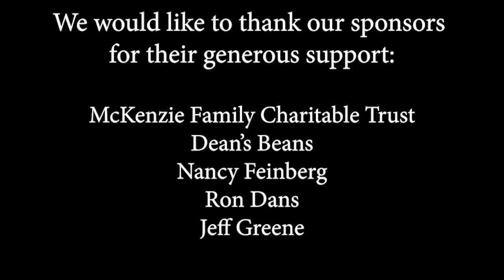Ep #109 with Samirah Evans, singer and songwriter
Ep #109 wth Samirah Evans, singer and songwriter

Samirah Evans, a singer and songwriter, who shares her stories of her early musical inspirations and career, making music in New Orleans and New England. Check out some funky New Orleans flavor in this episode. She worked as a radio DJ at the legendary New Orleans radio station WWOZ for many years and played with all of the great musicians from New Orleans including Dr. John and Aaron Neville and so many more. She currently lives in Brattleboro, VT where she came with her husband after hurricane Katrina. Pictured are Samirah and Charles Neville.